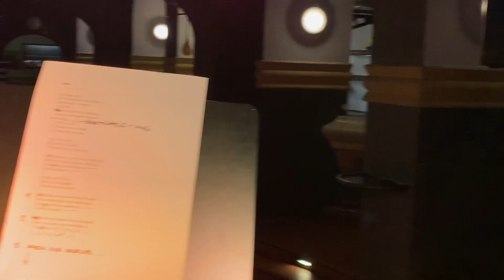Bára Basiková & Míša Klímková - Halo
Zvuková zkouška SLZY LIVE 2019 | Bára Basiková & Míša Klímková & Luděk Fiala - Depeche Mode - cover Halo.
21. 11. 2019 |